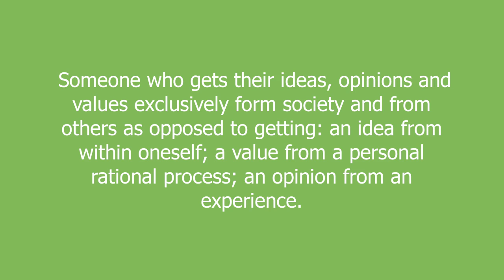secondhander meaning and pronunciation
Someone who gets their ideas, opinions and values exclusively form society and from others as opposed to getting: an idea from within oneself; a value from a personal rational process; an opinion from an experience.

secondhander definition by Urban Dictionary